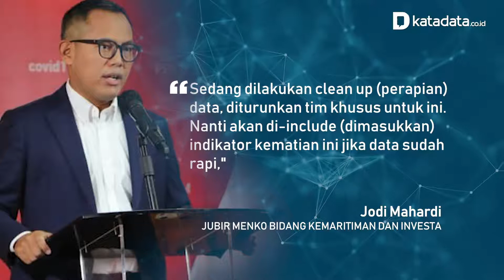Data Kematian Covid-19 Kembali Digunakan ? | Katadata Indonesia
Jubir Menko Marves, Jodi Mahardi memastikan pemerintah bakal kembali memakai data kematian Corona (COVID-19) setelah dirapikan terlebih dulu. Jodi menyebut data indikator kematian dalam asesmen level PPKM hanya tidak dipakai sementara waktu.